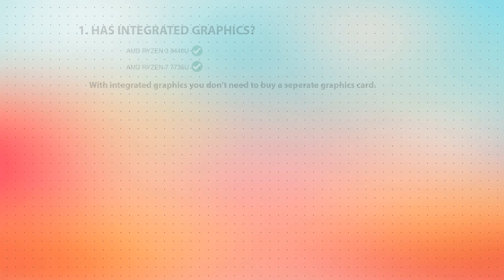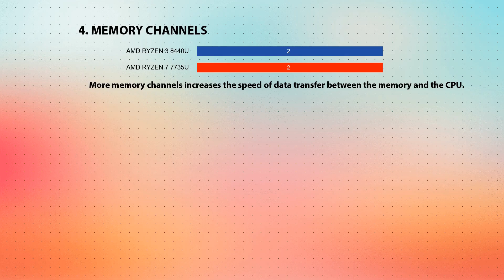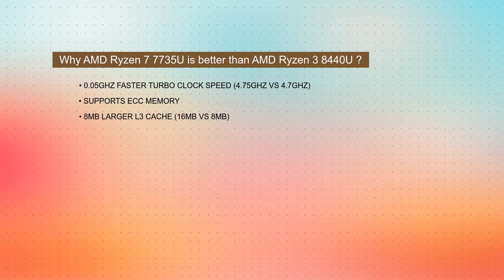AMD Ryzen 3 8440U vs AMD Ryzen 7 7735U Technical Comparison